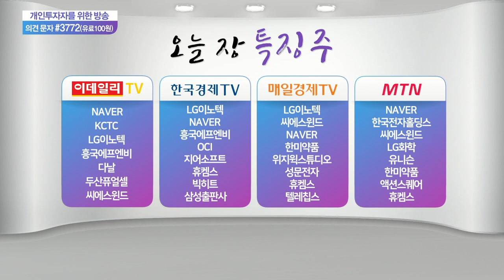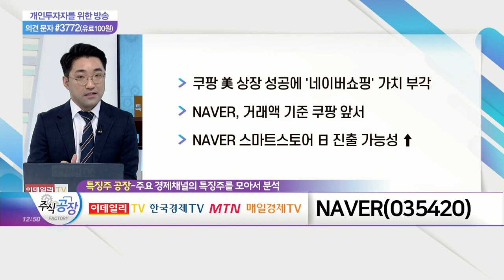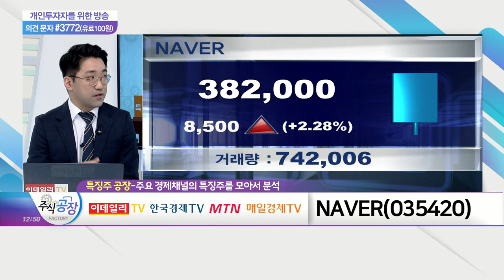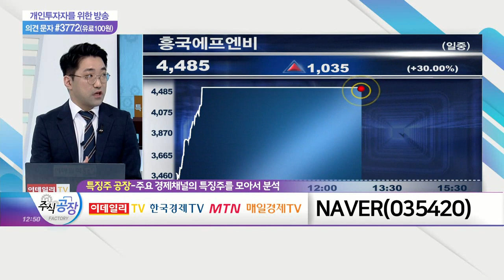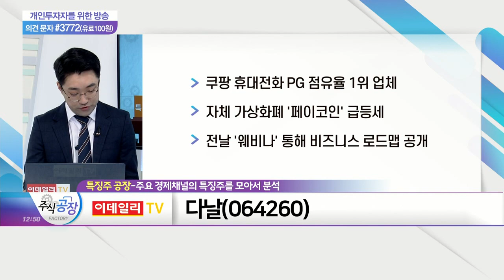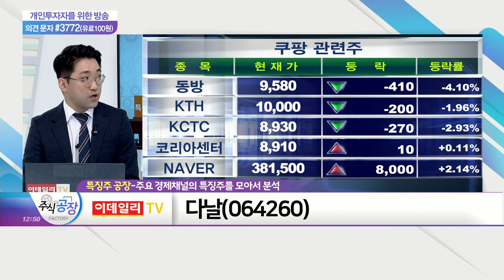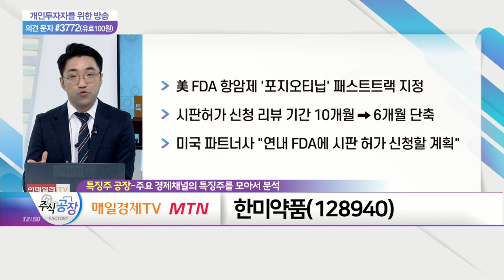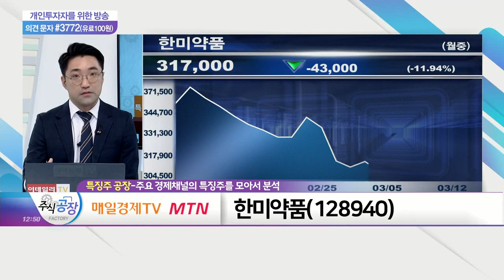NAVER(035420)·다날(064260)·한미약품(128940)_특징주 공장 (20210312)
NAVER(035420)
- 쿠팡 美 상장 성공에 '네이버쇼핑' 가치 부각
- 거래액 기준 쿠팡 앞서
- 스마트스토어 日 진출 가능성↑

다날(064260)
- 쿠팡 휴대전화 PG 점유율 1위 업체
- 자체 가상화폐 '페이코인' 급등세
- 전날 '웨비나' 통해 비즈니스 로드맵 공개

- 美 FDA 항암제 ‘포지오티닙’ 패스트트랙 지정
- 시판 허가 신청 리뷰 기간 10개월 → 6개월 단축
- 미국 파트너사 “연내 FDA에 시판 허가 신청할 계획”